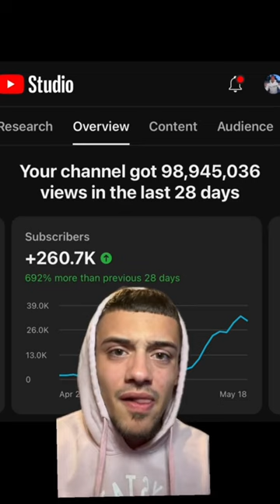We Are Taking Over YouTube ‼️😤